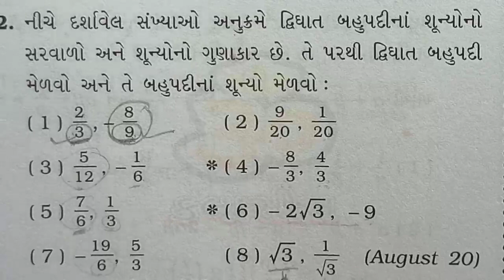std 10 maths ch 2 exercise 2.2 q 2 ( 1 - 8 ) practice work | ધોરણ 10 પ્રેકટીસ વર્ક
👉પ્રેક્ટિસ વર્ક ના વિડિઓ ☝️આ પ્લેલિસ્ટ લિંક માં લિસ્ટ માં નીચે જોવા મળશે

Om Classes

ૐ કલાસિસ

Std 10 maths ch 2 exercise 2.2 practice work
Class 10 maths ch 2 exercise 2.2 પ્રેક્ટિસ વર્ક
ધોરણ 10 ગણિત પ્રકરણ 2 સ્વાધ્યાય 2.2 પ્રેકટીસવર્ક